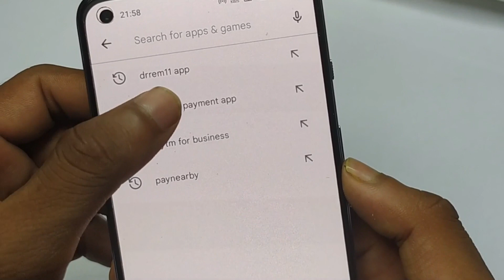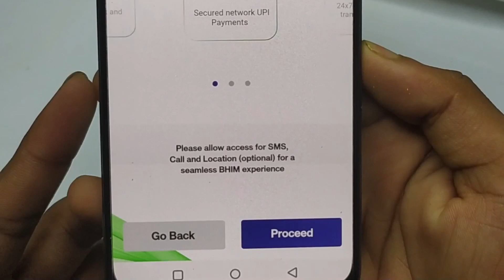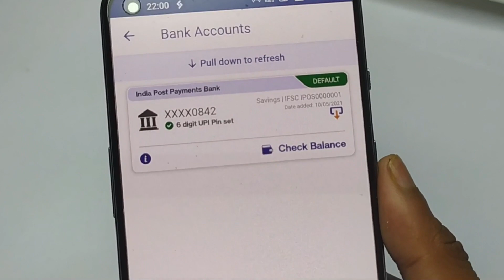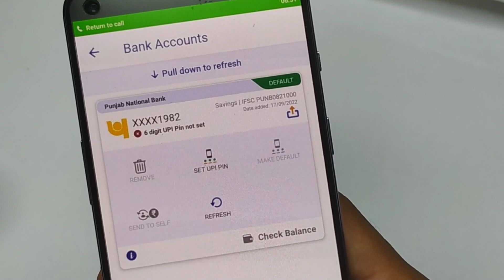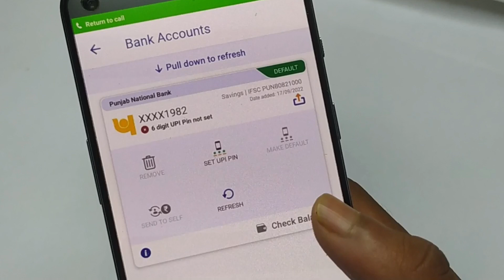Punjab National Bank Aadhar Upi l Pnb Bank Aadhar Upi Option Aa Gaya l Aadhar Upi New Update